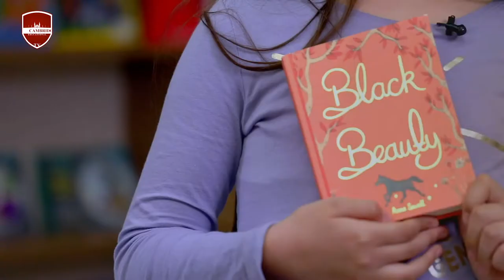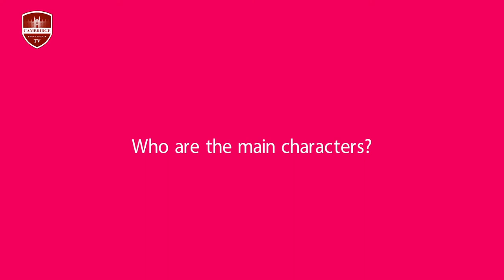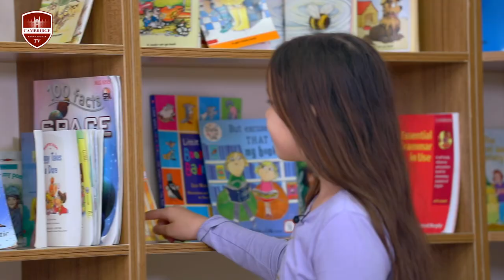Leaders are Readers E-24 / "Black Beauty" by Anna Sewell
Leaders are Readers E-24 with Alana Sharo

On this episode of the program “Leaders are Readers” Alana Sharo shares a review of a novel written in 1877 by an English author who was one of the first equine advocates, Anna Sewell. Black Beauty is the autobiography of a horse.
Join Alana and learn how to read multiple books at once!
Leaders are Readers on Cambridge TV
Every Thursday and Saturday at 7:30 PM